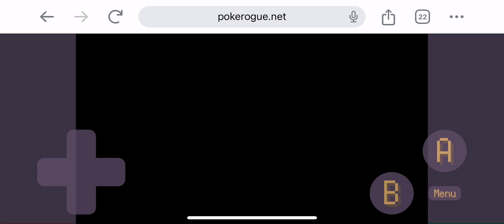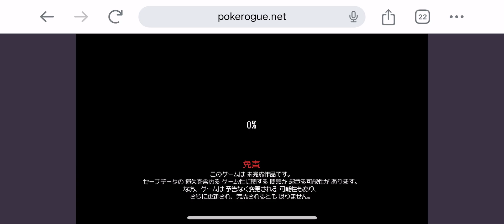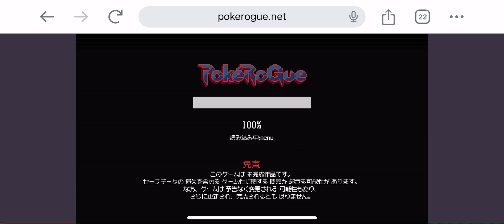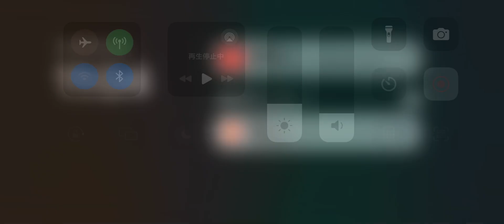【pokerogue】 11/13 Daily Run 1〜50F デイリーラン 攻略 ポケローグ ローグライク Pocket Monsters pokemon ポケモン